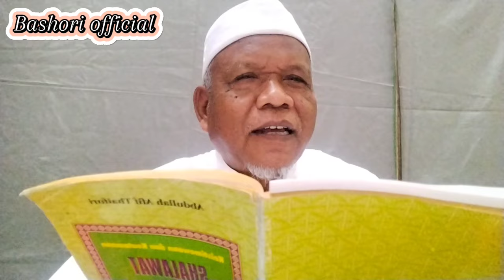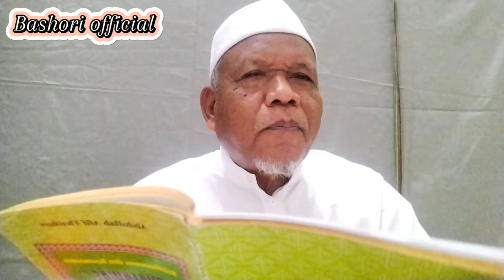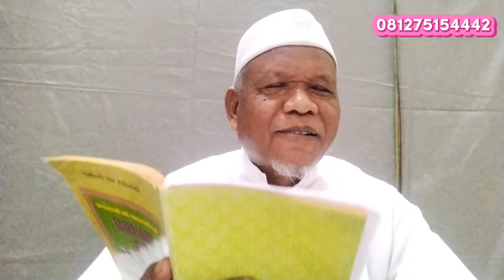Sejarah dan Khasiat Sholawat Jibril.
sholawatjibril

Vidio kali ini "Sejarah dan Khasiat Sholawat Jibril."
mohon dukunganya laik comen dan subcrebe.terima kasih.